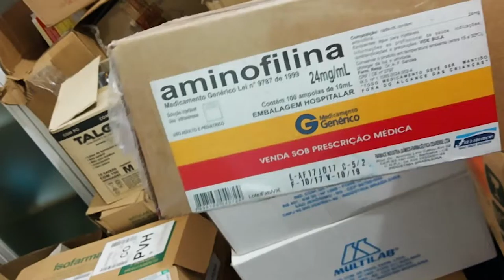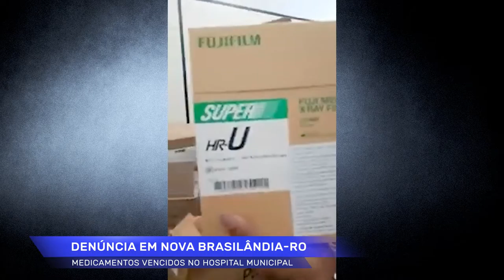Vereador de Nova Brasilândia faz denúncia de medicamentos vencidos no hospital municipal